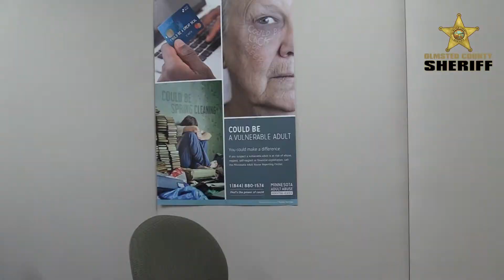How Olmsted County Tackles the Financial Exploitation of Vulnerable Adults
Did you know the Sheriff's Office and Adult Protective Services of Olmsted County collaborate to investigate financial crimes against vulnerable adults? Hear from Detective Dave Rikhus and Senior Social Worker Tammy Gross on how the collaboration came about and why it makes their efforts more successful.